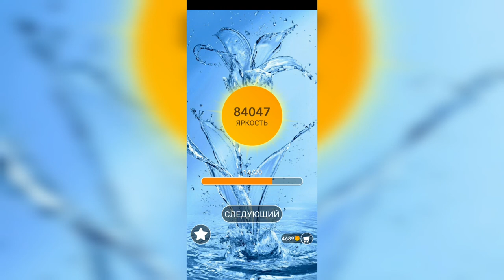Word / Слово Крест: Поиск русского кроссворда / Уровень 2124